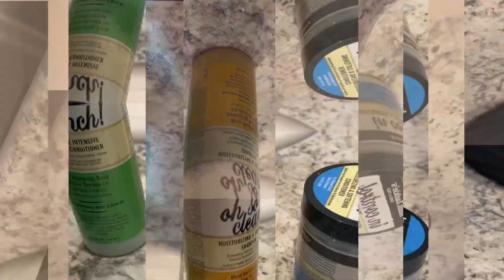The Locs Are Gone Yall😳| New Hair Journey